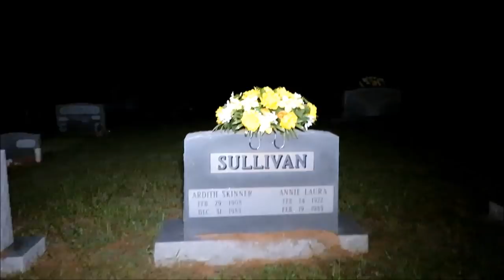HILLS OF REST CEMETERY EXPLORE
Tonight Maries LifeVlogs and I went to the Hills of Rest Cemetery to see if we could capture and Paranormal activity...

My Feature Links!!!